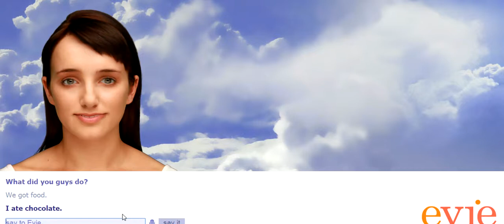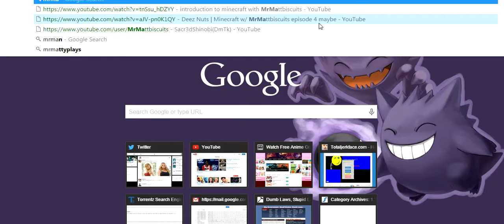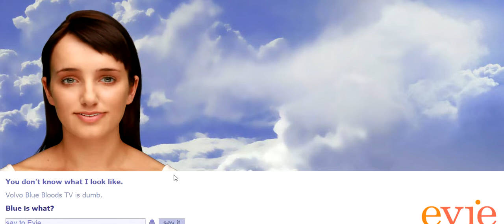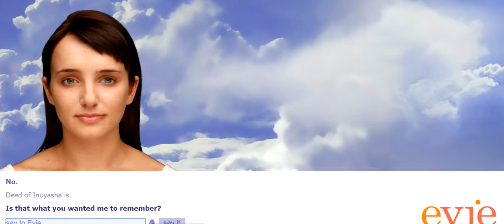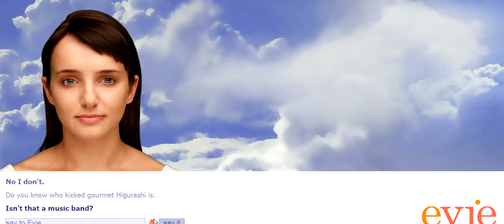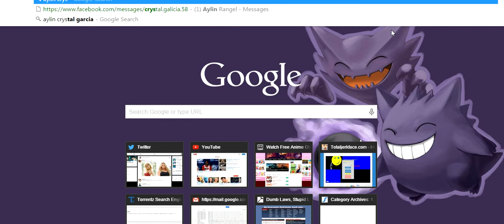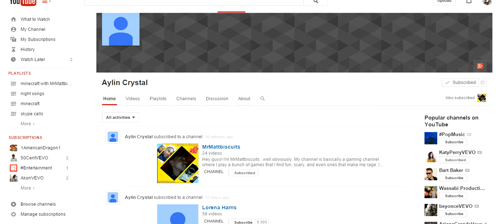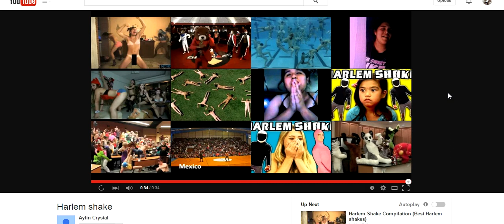4 Minute outro |evie w/ Crystal